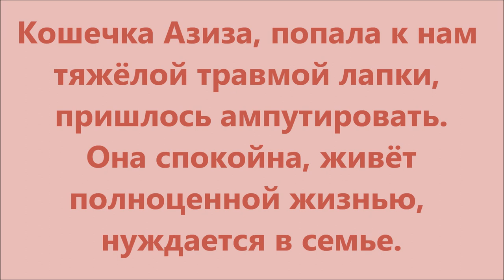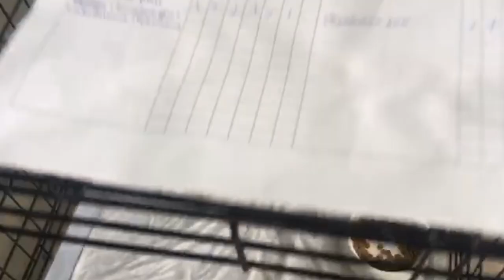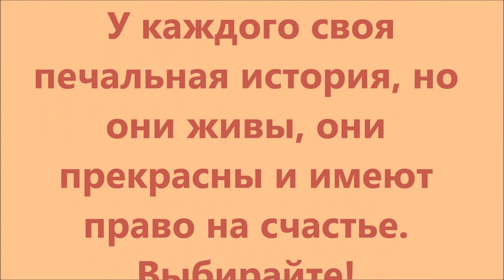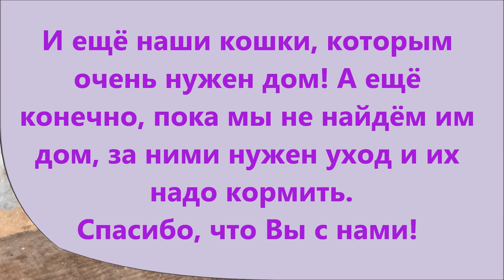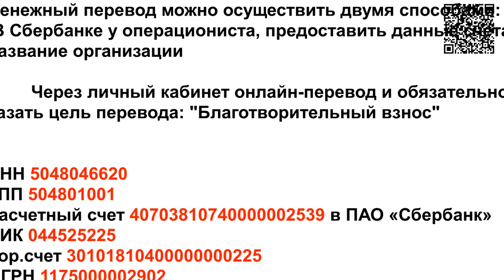Кошкам нужна любовь и тепло Ваших рук. Love for cats.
Азиза и другие кошки ищут дом, они такие милые, смотрите!